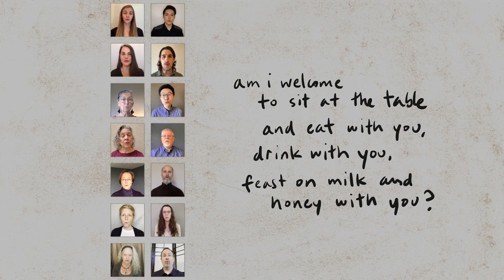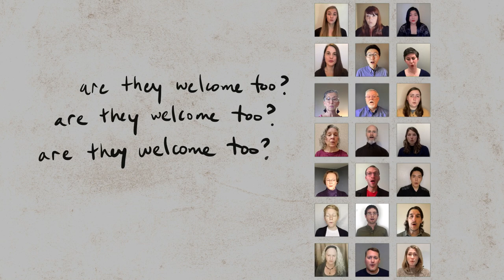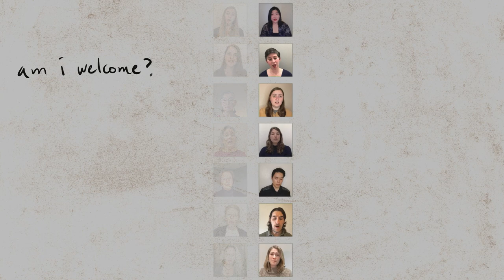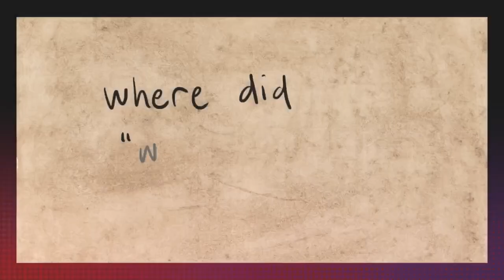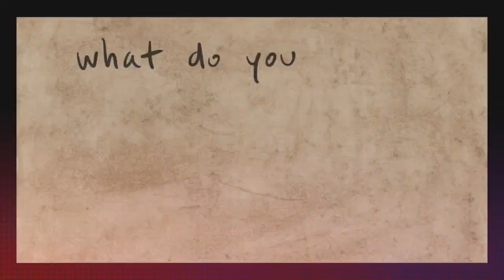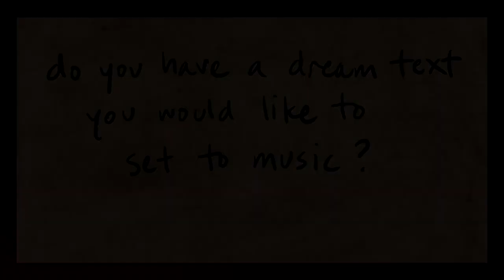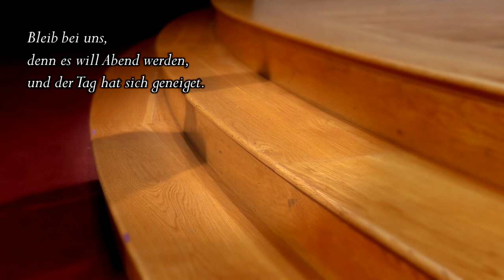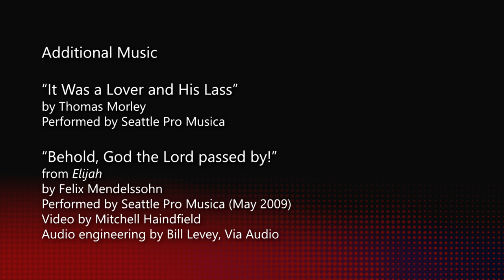Choral Tapas: Bite-Size Concerts (May 2021)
Looking for a musical snack? Join us for Choral Tapas, our new series of bite-size virtual concerts. Each episode features choral works, a cocktail recipe, and an appetizer demo by Seattle Cucina Cooking School. Make your own drinks and snacks while enjoying beautiful singing!

0:00​ Welcome from Wes Kim, Board President
1:49​​ Introduction to Choral Tapas by Karen P. Thomas
2:40 Intro to "Behold, God the Lord passed by!" from Elijah, Op. 70 by Felix Mendelssohn
3:47​​ "Behold, God the Lord passed by!" from Elijah, Op. 70 by Felix Mendelssohn
8:29 Drinks with Katie
19:40​ A bit about Saunder Choi
21:04 Intro to Welcome Table
22:17​ Welcome Table by Saunder Choi
28:46​ A conversation with Saunder Choi
37:57​​ A message from our Executive Director
38:57​ Snacks with Erica
46:38​ A bit about Rheinberger
47:04 Intro to Abendlied
48:50​ Abendlied by Josef Rheinberger
53:07​ Reminder to subscribe from Katie Skovholt
53:45​ Farewell!
55:18​ End credits

Conductor: Karen P. Thomas
Pianist: Dwight Beckmeyer

Audio Engineers: Kevin Wyatt-Stone, Bill Levey (Via Audio)
Virtual Choir Video Editor: Wes Kim
Additional Video Editing: Katie Skovholt, Erica Weisman
Special Thanks to Jacob Buys, Saunder Choi, Darren Hochstedler (Seattle First Baptist Church), Suni Tolton (PICA-WA), St. James Cathedral

or text SPMPICA to 44321

Additional music credits: